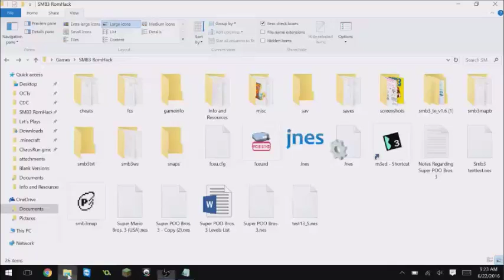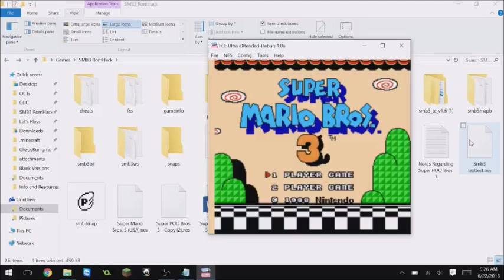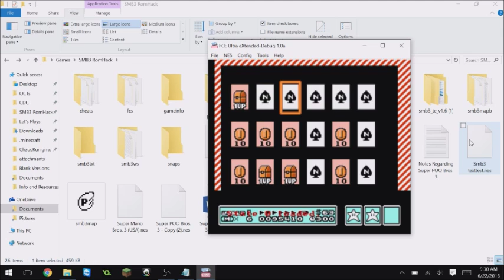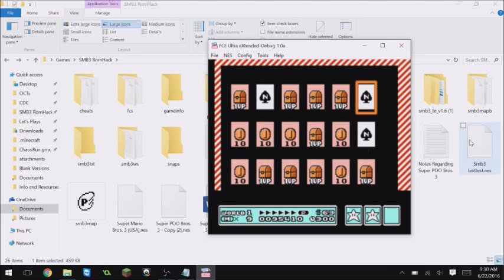SMB3 ROMHacking: The N-Spade Game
While those who I was primarily working with have figured out how to do this, I thought that I'd start to build up a series of (hopefully) easy-to-follow tutorials that could help someone just getting into hacking. I'd really like to make these as though for myself, because, starting, I really wish I had some resources like these.

I currently plan on doing a similar style video on Items (hammer bros, treasure chests, princess letters) and another on Text Editing.

Let me know if there is anything else you'd like me to cover, whether for yourself or for a future romhacker, and I'll see if it's within my knowledge.

(Also, a shoutout here to MitchFlowerPower who provided the location needed for this to work)